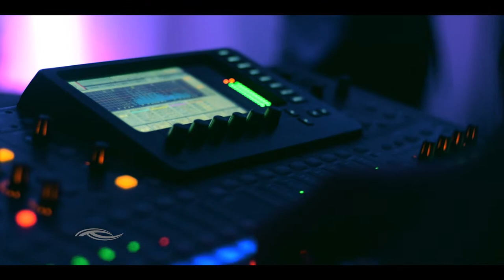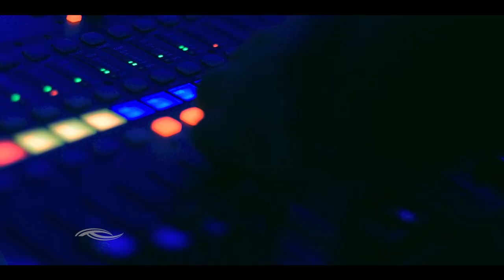CITIZENS INSURANCE ARUBA 40 year celebration